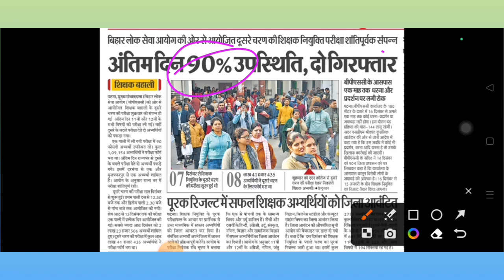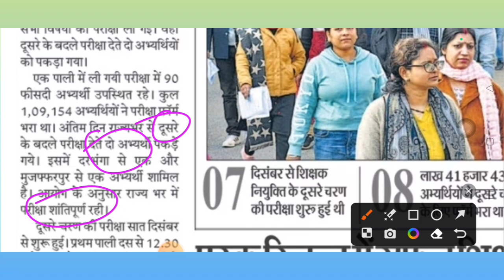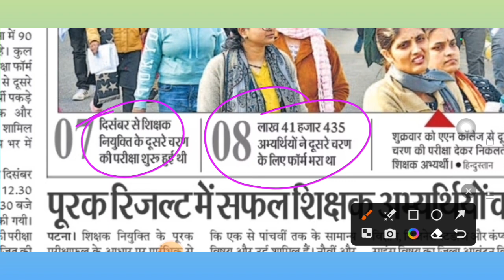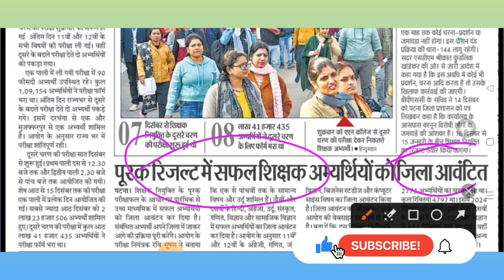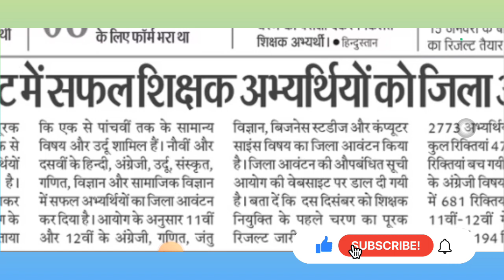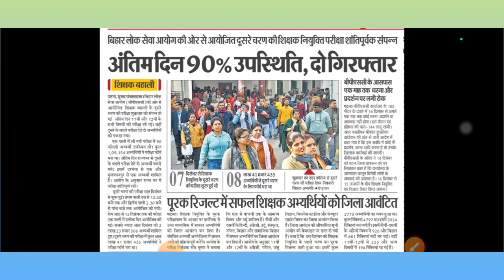BPSC Supplementary Result पूरक रिजल्ट में सफल शिक्षकों को जिला आवंटित | नियुक्ति पत्र पर बड़ी खबर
bihar teacher update
bihar news,